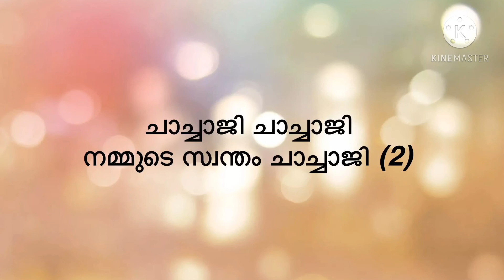Childrens day song|action song malayalam for kids and children |chachaji song